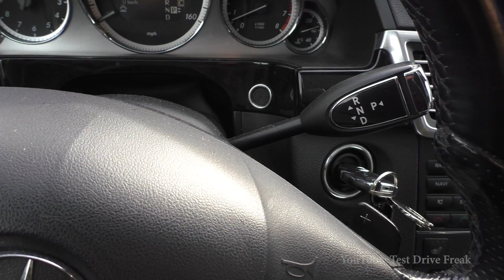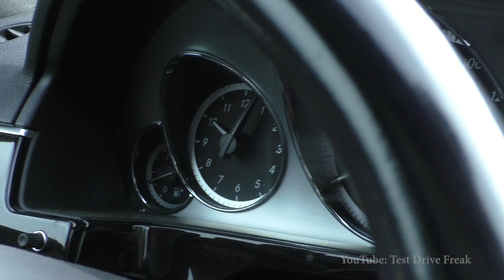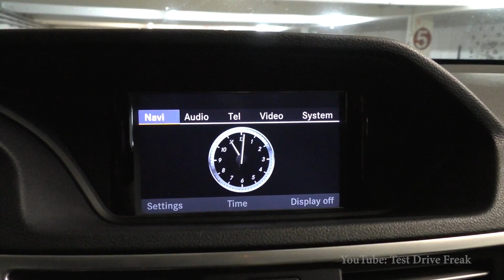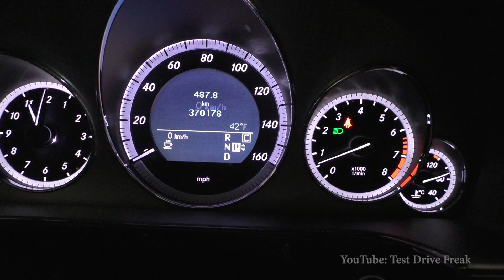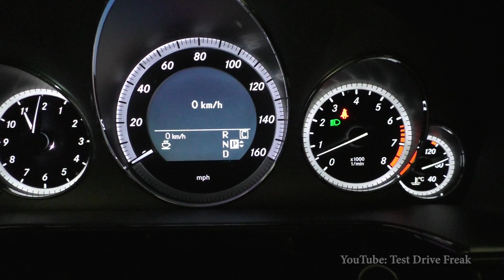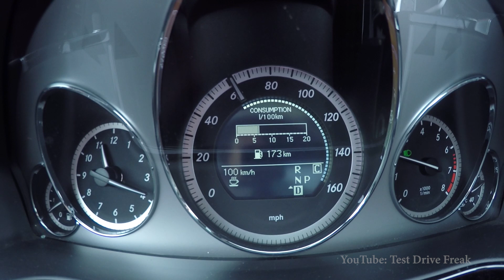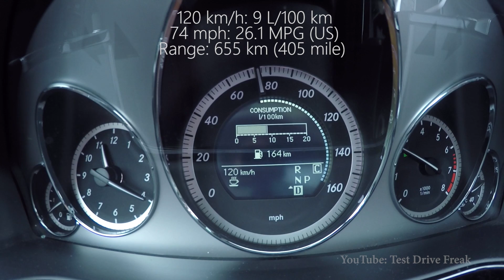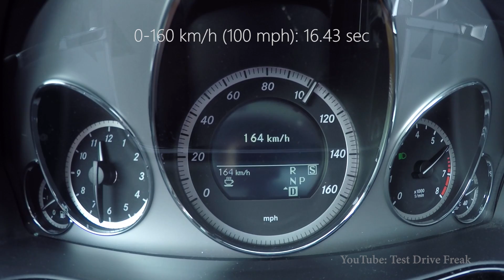2010 Mercedes E-Class E 350 (272 HP) TEST DRIVE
Mercedes E-Class 1/18

2010 Mercedes E-Class E 350 US Spec
200 kW / 272 HP
3.5L Petrol Engine
3498cm3 / 213.5 CUI
V6-Cylinder
350 Nm / 258 ft-lb
7-Speed Automatic
Exterior Design
Fuel Consumption from 80 to 160 km/h
Acceleration 0-210 km/h
Top Speed